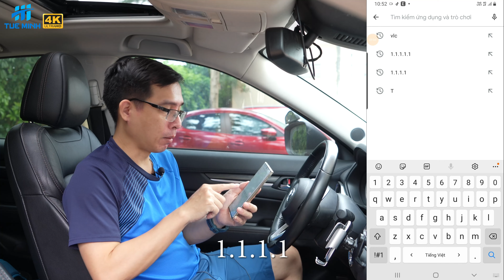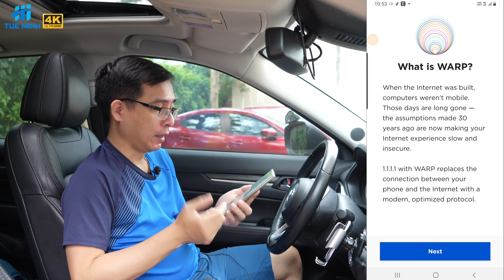Hướng dẫn cài đặt ứng dụng 1.1.1.1 - Ứng dụng hỗ trợ truy cập Internet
Link bán các sản phẩm Camera hành trình tại Tuệ Minh